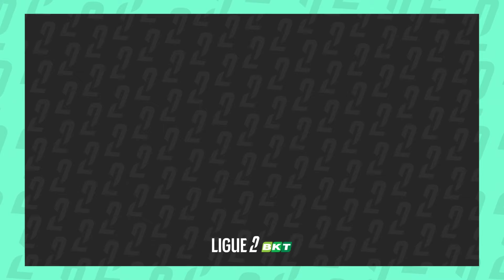RODEZ AVEYRON FOOTBALL - EN AVANT GUINGAMP (1-2) - 4ème journée - Ligue 2 BKT 24/25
Revivez les meilleurs moments de RODEZ AVEYRON FOOTBALL - EN AVANT GUINGAMP (1-2) en vidéo.

Ligue 2 BKT - Saison 2024/2025 - 4ème journée - Vendredi 13 Septembre 2024